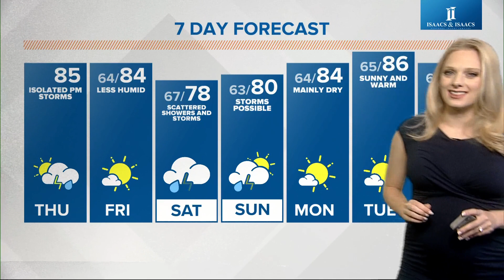Live Doppler 13 Forecast | Noon update for 7/6/23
13News Meteorologist Chelsea Stevens previews the weekend weather.